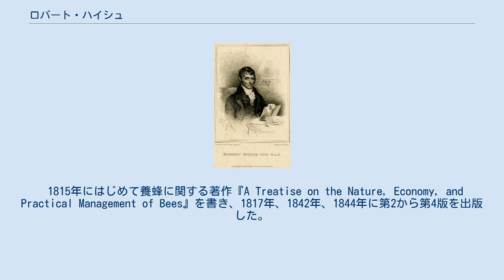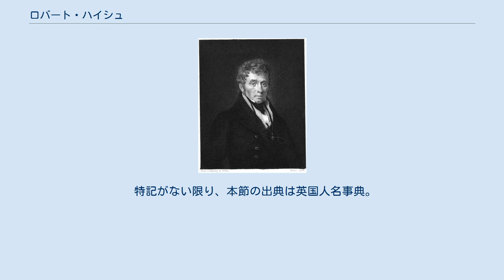ロバート・ハイシュ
1844年の著作の冒頭に掲示された、ハイシュの肖像画。
 ハイシュの肖像が描かれた版画、1820年9月1日出版。
 ロバート・ハイシュ（英語: Robert Huish、1777年 - 1850年4月）は、イギリスの作家。
多作であり、小説、詩作、歴史に関する著作、ドイツ語書籍の翻訳など幅広い分野の著作を手がけたが、最も著名な著作は養蜂に関するものだった。
 マーク・ハイシュ（Mark Huish）の息子として、1777年にノッティンガムで生まれ、同地で洗礼を受けた。
フランクフルト・アム・マインでドイツ語とフランス語に関する知識を得たのち、中央ヨーロッパ、スカンディナヴィア諸国、ロシア帝国を旅した。
 1815年にはじめて養蜂に関する著作『A Treatise on the Nature, Economy, and Practical Management of Bees』を書き、1817年、1842年、1844年に第2から第4版を出版した。
オックスフォード英国人名事典はこれを19世紀初の養蜂に関する貴重な著作として評価した。
1844年の第4版ではフランソワ・ユーベルの「34の誤り」を挙げているが、オックスフォード英国人名事典ではハイシュのほうが誤りだとして、むしろユーベルの貢献を明らかにしたと評している。
 イギリス養蜂協会（British Apiarian Society）に加入して、協会の名誉秘書として1819年にパンフレットを出版した。
 ジョン・デブレットから出版業者トマス・ケリー（Thomas Kelly）を紹介され、ケリーはハイシュに著作を依頼したが、デブレットはハイシュに90ポンドの紹介費を要求した。
ハイシュは75ポンドしか支払えず、1819年に逮捕された。
デブレットの死後、ハイシュは一旦釈放されたが、今度はデブレットの債権者が取り立てにきて、ハイシュは再逮捕された。
 1850年4月にケンバーウェルで死去した。
死後、妻マリア・ペティ・ハイシュ（Maria Petty Huish）がハイシュの遺領を管理した。
 特記がない限り、本節の出典は英国人名事典。